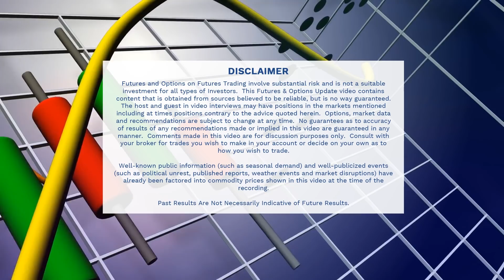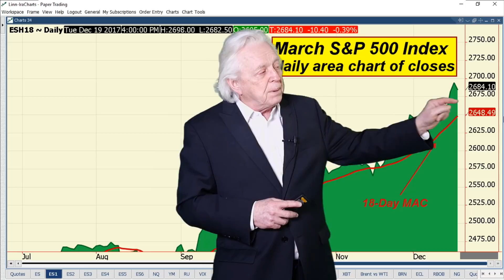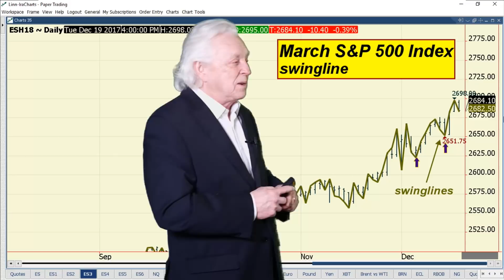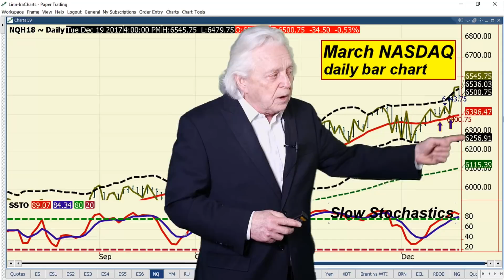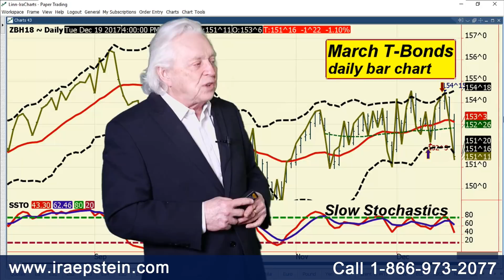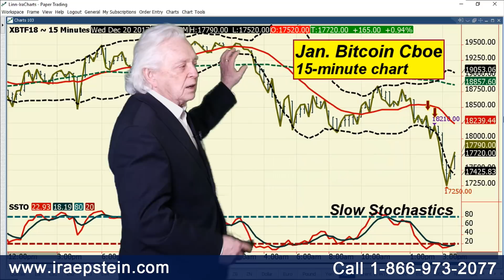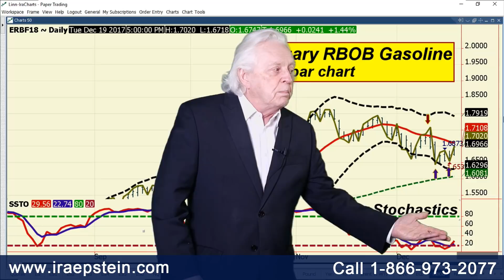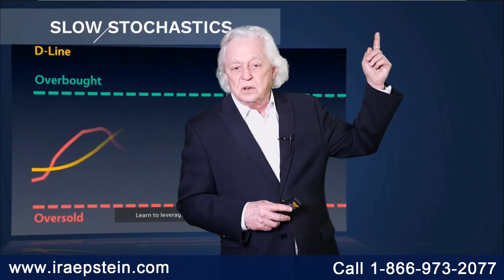Ira Epstein's End of the Day Financial Video 12 19 2017